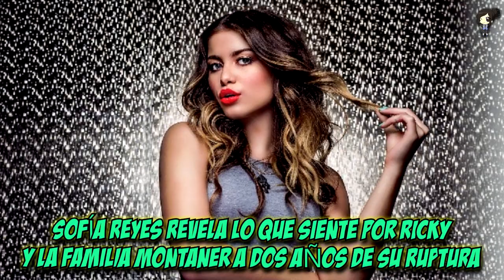Sofía Reyes Revela Lo Que Siente Por Ricky Y La Familia Montaner A Dos Años De Su Ruptura